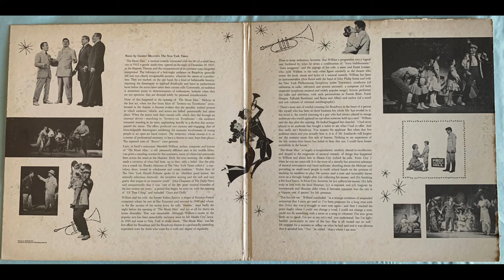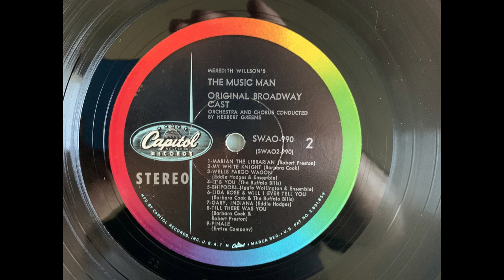The Music Man SWAO 990 Shipoopi